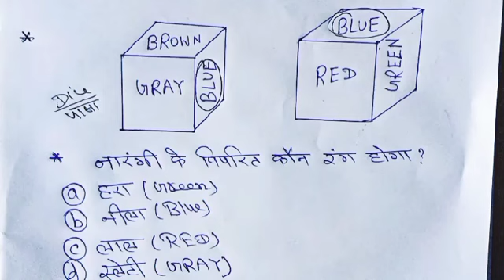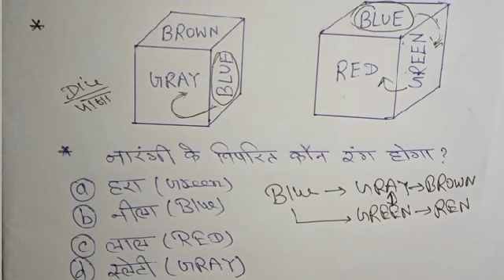रीजनिंग|Reasoning class|जबरजस्त ट्रिक|RAILWAY,SSC,NTPC,JSSC,CGL, CHSL,MTS AND OTHER EXAMS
SSC MTS 2023|previous year questions practice|रीजनिंग सवालों की तैयारी हिंदी में|आसान ट्रिक

!! WORKING THOUGHTS !!

Preparation for reasoning questions now in Hindi

This video includes(इस विडियो में )Reasoning Questions, Reasoning short tricks in Hindi,ssc mts  reasoning class  2023,ssc gd practice question answer, ssc gd practice set in hindi, ssc reasoning short tricks in hindi, ssc gd reasoning trick, ssc gd vacancy details, ssc gd best course, ssc gd fauji batch, ssc gd exam 2022 best question answer, , ssc gd best youtube channel
, ssc gd reasoning playlist,  reasoning playlist, , ssc gd 2022 live classes, ssc gd total vacancy,ssc gd reasoning basic class, ssc gd reasoning syllabus, ssc gd reasoning ke prashan kaise solve kare,  ssc gd study plan, ssc gd exam kaise pass kare, ssc gd me selection kaise le, ssc gd best job, ssc gd 2023 reasoning in hindi, ssc gd 2022 reasoning questions, ssc gd reasoning  previous year paper, ssc gd reasoning previous year question answer ssc gd ask questions, ssc gd me reasoning ke puchhe gaye prashan, ssc gd online classes, ssc gd reasoning chapter wise questions, ssc
 gd topic wise question, ssc gd practice question answer, ssc gd practice set in hindi,
 ssc reasoning short tricks in hindi, ssc gd reasoning trick, ssc gd vacancy details, ssc gd best course, ssc gd fauji batch, ssc gd exam 2022 best question answer, ssc gd best youtube channel , ssc gd reasoning playlist, ssc maker reasoning playlist, ssc gd 2022 live classes, ssc gd total vacancy, reasoning class
ssc gd reasoning 2023,ssc gd asked and expected Questions, Reasoning for all SSC Exams